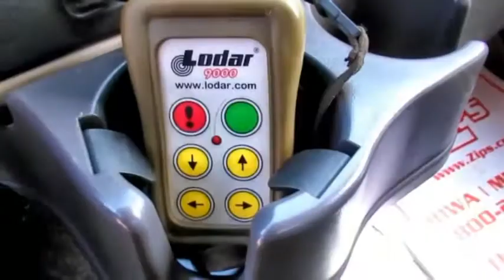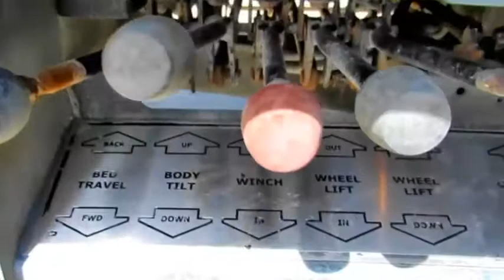2011 INTERNATIONAL 4300 For Sale